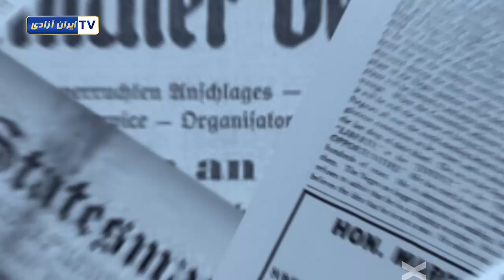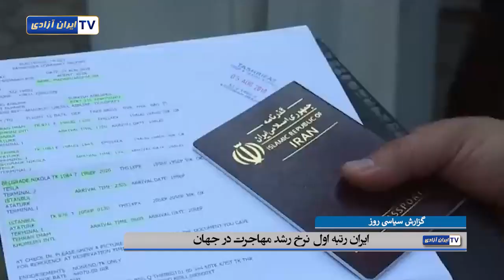ایران رتبه اول نرخ رشد مهاجرت در جهان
گزارش سیاسی روز
سازمان توسعه و همکاری اقتصادی، که یک سازمان بین المللی است و رکورد های وضعیت اقتصادی کشورها را بررسی میکند گزارش داد که ایران  بین سال های 2020 تا 2021 سریع ترین رشد جهان را در نرخ مهاجرت داشته.